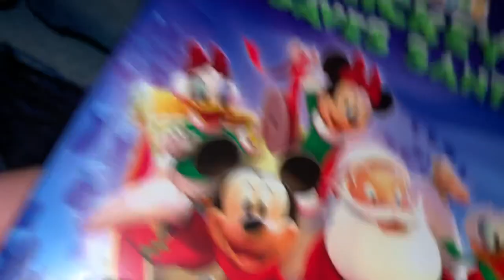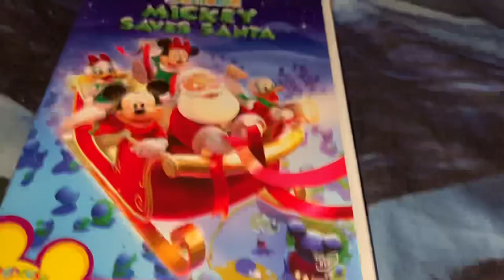Disney Mickey Mouse Clubhouse Mickey saves Santa Dvd Un boxing